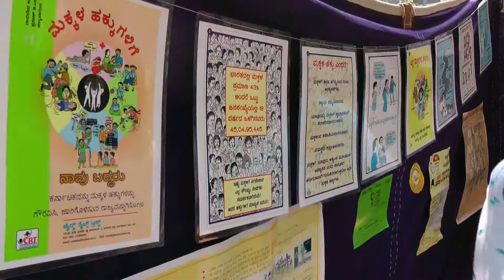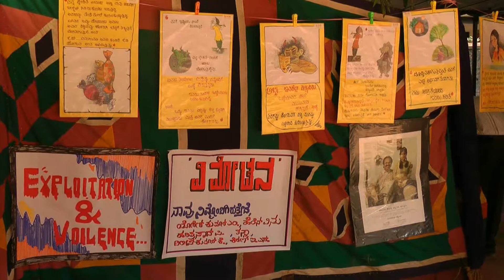'Kanya Hrdaya' - Gender & Sexuality Programme for Young Girls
Breakthrough conducted an adolescent education programme for young girls in a district school in Karnataka where they were imparted information on gender, sexuality, growth, development, sexual & gender based violence and health.